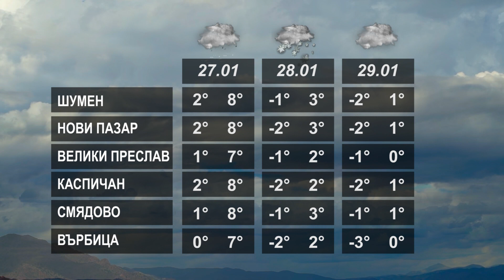ПРОГНОЗАТА 26 01 2023